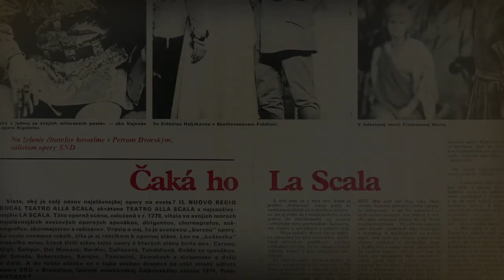PETER DVORSKÝ - HD trailer (SK)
"Myslím, že môžem pokojne odísť, nový Pavarotti nastupuje na scénu" Luciano Pavarotti
Peter Dvorský, svetoznámy umelec, operná hviezda a miláčik publika. Chlapec z malého slovenského mesta, ktorý sa nebál snívať, tvrdo cvičiť a odhodiť trému pri svojej prvej veľkej šanci ukázať, čo v ňom je. Nádherné divadelné úlohy, spolupráca s fantastickými orchestrami naprieč celým svetom a uznanie od najjagavejších hviezd operného neba. Človek, ktorý vnímal hudbu každou bunkou svojho tela a na konci dňa úplne obyčajný tato a manžel. Umelec, ktorý nikdy nezabudol, odkiaľ je. Peter Dvorský. Talentovaný človek s obdivuhodným srdcom, ktorý inšpiruje dodnes. Vysoká kvalita umenia, výkony posúvajúce hranice, množstvo medzinárodných ocenení a samotný postoj i filozofia Petra Dvorského sú jedinečným základom filmu, ktorý pútavým jazykom upozorňuje na dôležitosť umelcov a ich presah v ich tvorbe.